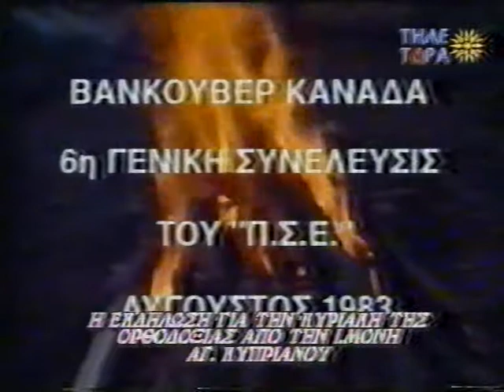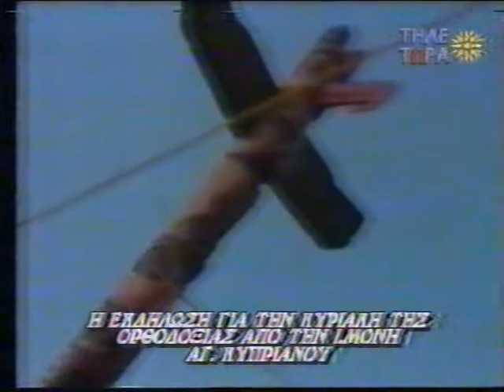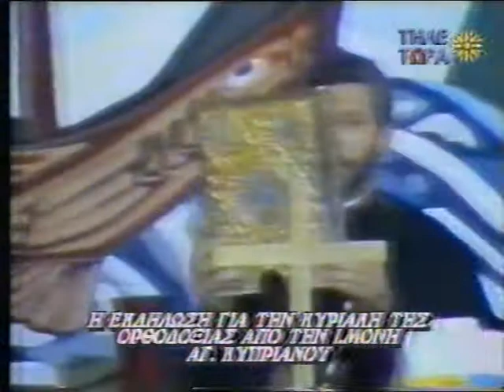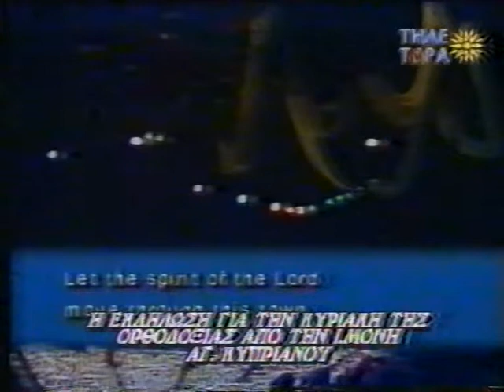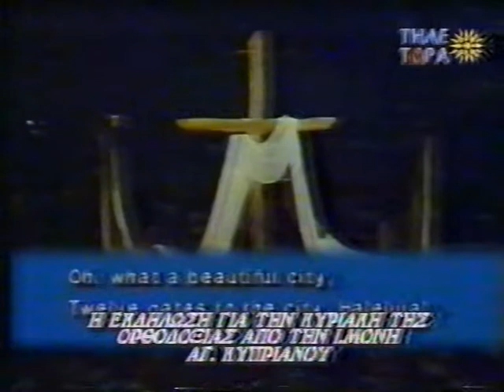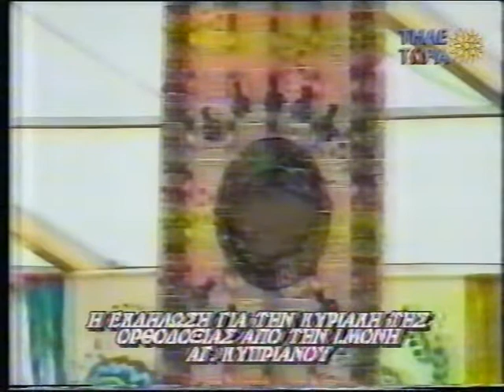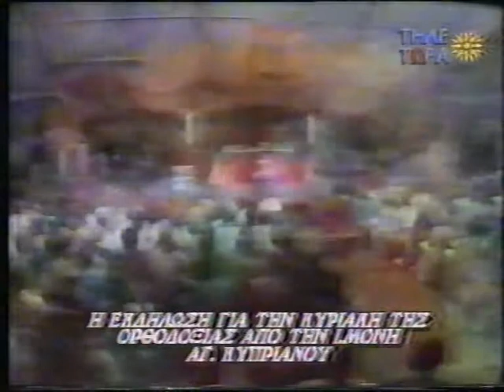1983 ΑΥΓΟΥΣΤΟΣ 6η ΓΕΝΙΚΗ ΣΥΝΕΛΕΥΣΗ Π Σ Ε ΒΑΝΚΟΥΒΕΡ ΚΑΝΑΔΑΣ 24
Οικουμενιστικό θέατρο -συμπροσευχές